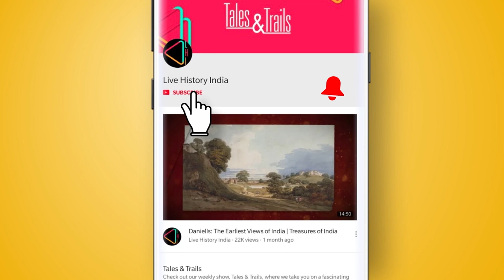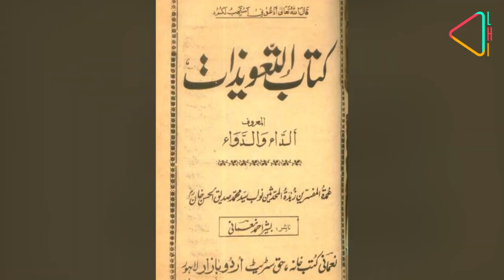The Taj Mahal Palace of Bhopal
This is one of Bhopal’s most historic buildings - The ‘Taj Mahal’ situated in the old city’s Shahjahanabad area. Unlike the one in Agra, this Taj is not a tomb. It was the grand palace of Nawab Shah Jahan Begum who was as passionate about architecture as the Mughal emperor with whom she shared her name. Despite being one of the largest palaces of its time in India, few even know of its existence.